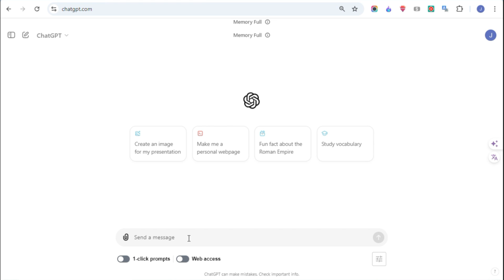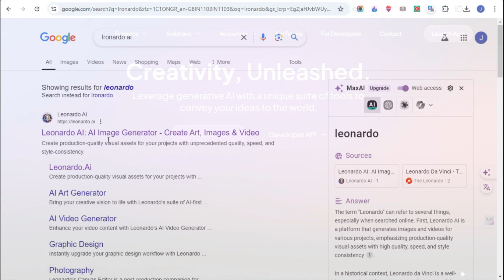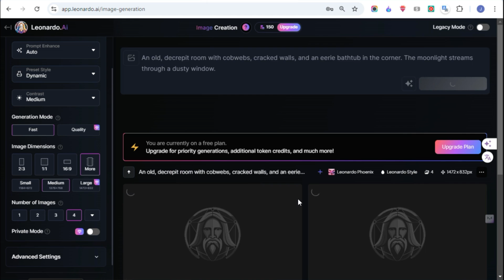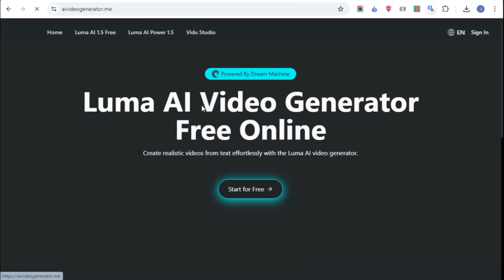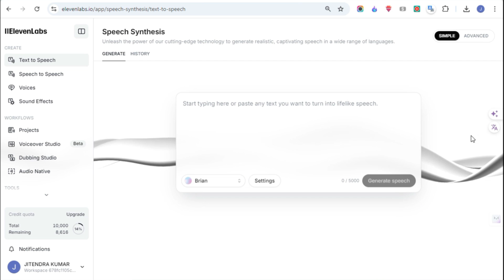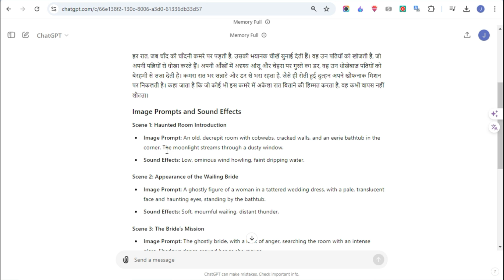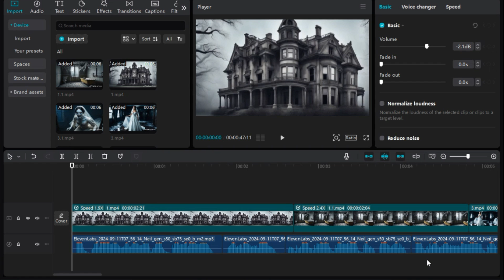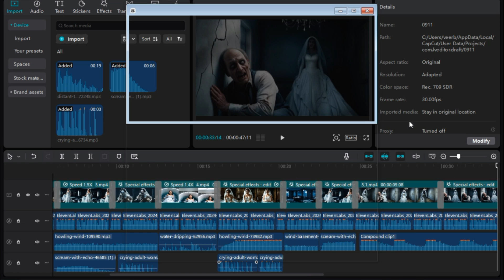Horror Story Video Kaise Banaye? | How to make animation video kaise banaye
In this video, I'll show you how to make a free AI horror video using simple tools like ChatGPT, Leonardo AI, and a free option instead of LumaLabs. First, we'll use ChatGPT to come up with scary story ideas, then create spooky images with Leonardo AI. Next, we'll animate those images using a free LumaLabs alternative. You'll also learn how to add creepy sounds and voices with LevenLabs. Finally, we'll put it all together and edit the video using CapCut. Ready to create your own AI horror video? Let’s get started!

Prompt - Write a 200 word narrative on story about a room that is haunted and still guarded by a lady called the wailing bride who died by drowning in the bath tub she now haunts the room by finding and killing cheating husbands who cheat on their wives make it really spooky but suitable for teens in Hindi and also give me image prompts and suitable sound effects for every scene for making my youtube horror video in english

Chapters--
Preview- 00:00
Introduction- 00:47
Script- 01:19
Images- 01:59
Images to Videos - 03:52
Voiceover - 05:44
Sound Effects - 06:34
Editing - 07:24
Adjust Voiceover and Images - 07:24
video Watermark Remove- 07:45
Apply Transition- 07:58
Apply Effects- 08:22
Apply Sound Effects- 08:43
Final Output- 09:02
Like & Subscribe- 09:54

𝐐𝐮𝐞𝐫𝐢𝐞𝐬 𝐒𝐨𝐥𝐯𝐞𝐝
horror story video kaise banaen
free ai horror video kaise banaen
horror story english
horror story
story video
horror story ai generator
Ai animated story video kaise banaye
How to Make Cartoon in Mobile?
3d Animation Video Kaise Banaye
Ai Horror Story
Ai long videos kaise banaye
Best AI Video Generator
faceless youtbe channel ideas
how to make ai video
how to make video with chatgpt
ai video generator
ai tools
chatgpt
How to Create 2D Animated Videos Using AI for FREE
text to image ai generator free
Text To Video Ai
Horror Story Video Kaise Banaye
Make A Horror Story Video With Ai Using Free
How To Make Horror story Using AI
Make Horror Stories Using For Ai
luma dream machine alternative
horror story with ai
Ai Horror Story Video Kaise Banaye Like KhattaLimboo
Ai ki Help Se Horror Story Video Kaise Banaye
Make Ai Horror Story Video Using Free Ai
How to Make a FACELESS HORROR Stories Channel using FREE AI tools
ai faceless youtube channel
horror stories
ai horror story generator